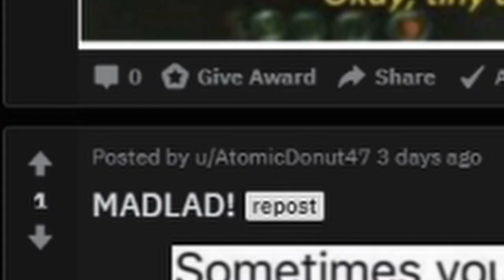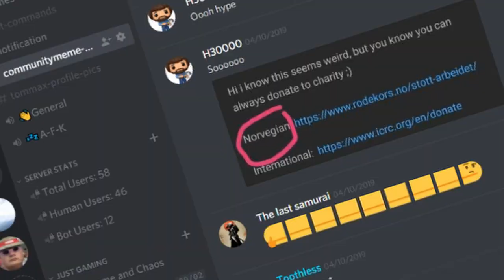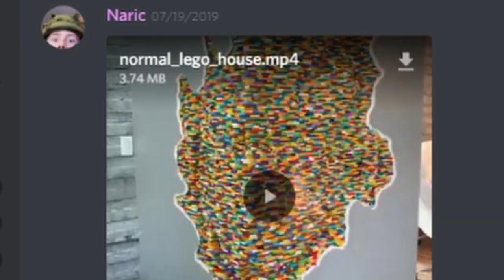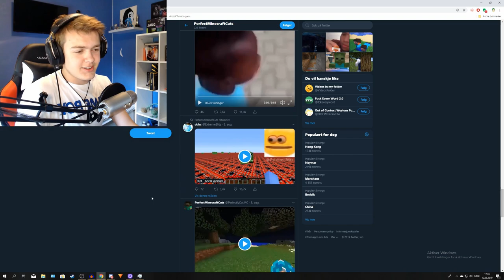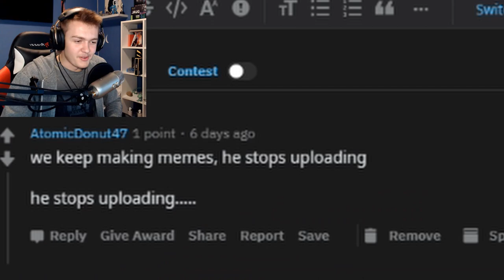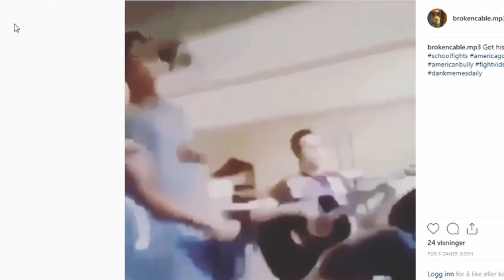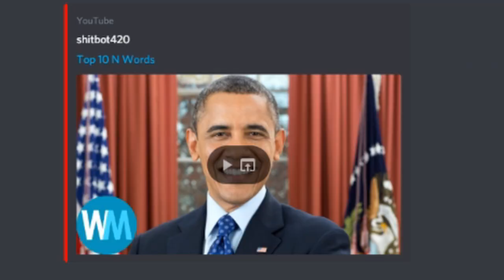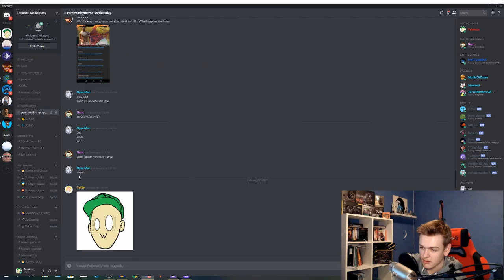BEST OF TOMMAX 2019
It's been an amazing year, SEE ALL OF YOU NEXT YEAR

SmuleHoffical.